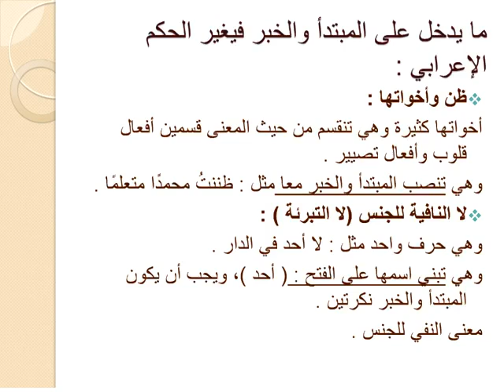اللقاء الثالث لماده القواعد العربيه ( نحو ) 1439